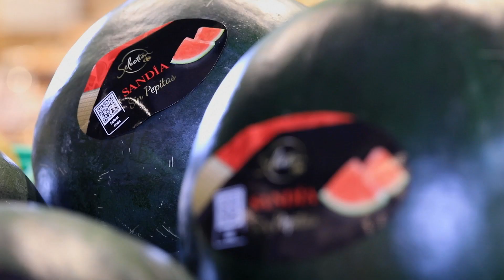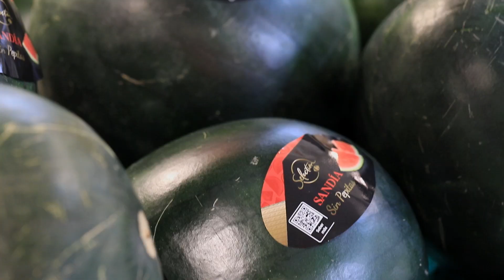Sandía Carrefour Section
Descubre qué tiene de especial nuestra sandía Carrefour Selection.